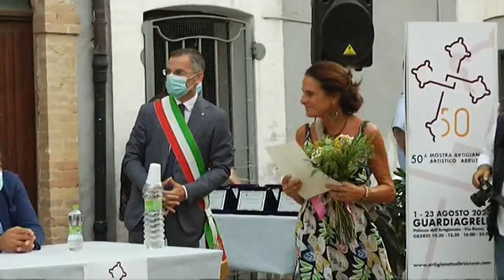Mostra Artigianato Artistico Abruzzese 50 - Conclusioni!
Interventi live,catturati da telecamera e microfono della redazione di Agricoltura Oggi,e interviste a direttore artistico e curatori dell'allestimento.
Contributi,utili per comprendere l'essenza diq uesta cinquantesima edizione,organizzata nel momento difficile,che sappiamo,ma che ha conquistato grande consenso sia nelle visite reali,che in quelle virtuali. Tutta l'agenda,dedicata ai commenti è stata riempita,quindi,cinquemila persone hanno lasciato le loro impressioni,e molte altre non hanno potuto farlo!
Annunciate iniziative di prestigio!